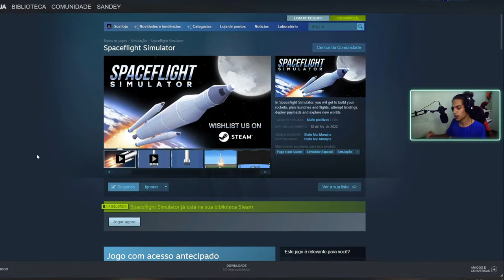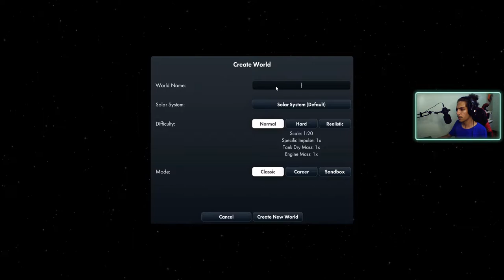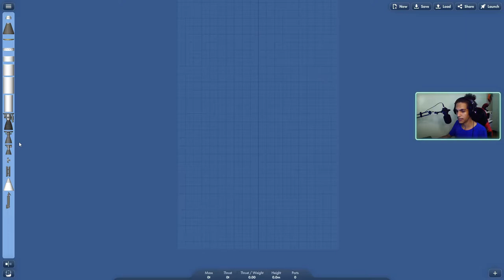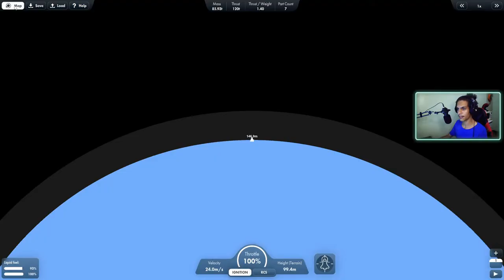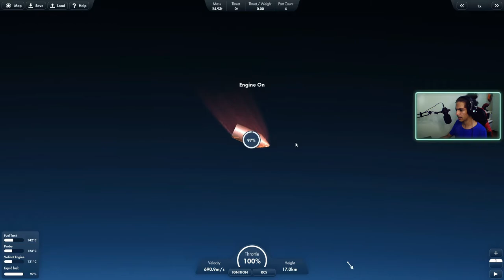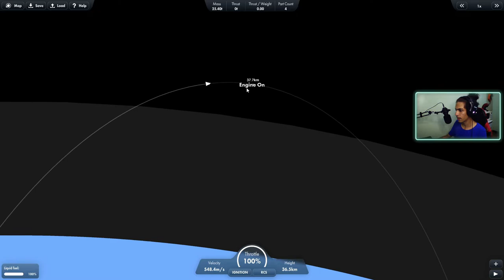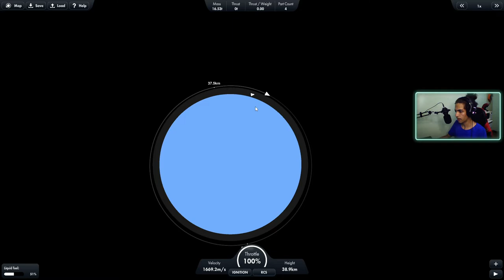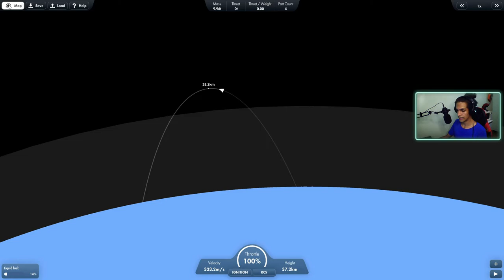FUI PRA ÓRBITA DA TERRA - SPACEFLIGHT SIMULATOR PC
saiu a versão PC do spaceflight simulator, um simulador de foguete muito bom, elabore seus foguetes como quiser, crie satélites.
Disponível em Android e IOS também.